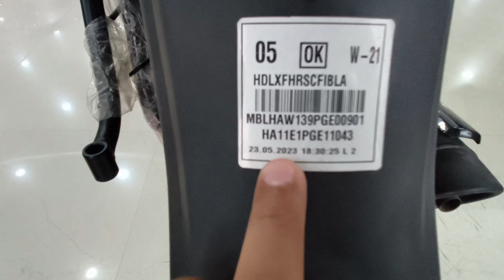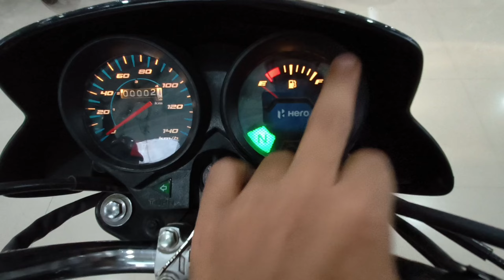Hero Hf Deluxe E20 Bs6 2.O Black Colour❤️Features Price || Detailed Review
M/S. Patliputra Automobiles · Danapur Khagul Road Suguna More Patna - 801503 · Opposite RK Puram ·